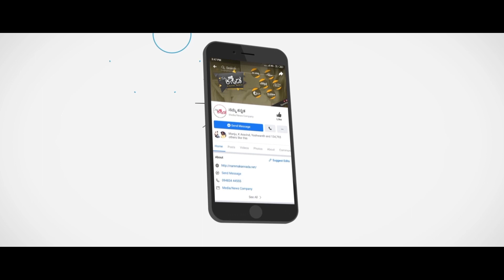Kannada Jagattu | Prof. Venkatachala Shastry | Dr. Chalapathy. R | Namma Kannada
ಟಿ.ವಿ. ವೆಂಕಟಾಚಲಶಾಸ್ತ್ರಿ ಅವರು ಕನ್ನಡ ಸಾಹಿತ್ಯ ಚರಿತ್ರೆಕಾರ, ವ್ಯಾಕರಣಕಾರ, ನಿಘಂಟುಕಾರರು, ವಿಮರ್ಶಕರು. ಕನ್ನಡ ಭಾಷೆ ಸಾಹಿತ್ಯ, ಛಂದಸ್ಸು ಮೊದಲಾದ ವಿಷಯಗಳ ಬಗೆಗೆ ಅವರು ಸುಮಾರು ನೂರಕ್ಕೂ ಹೆಚ್ಚು ಪುಸ್ತಕಗಳನ್ನು ಬರೆದಿದ್ದಾರೆ. ಪ್ರಾಚೀನ ಸಾಹಿತ್ಯದ ಹಲವು ಕೃತಿಗಳನ್ನು ಸಂಪಾದಿಸಿದ್ದಾರೆ. ಮೈಸೂರು ವಿಶ್ವವಿದ್ಯಾಲಯದಲ್ಲಿ ಕನ್ನಡ ಪ್ರೊಫೆಸರ್ ಆಗಿದ್ದ ಇವರು  ಮೂಲತಃ ಕನಕಪುರದವರು. ಡಾ. ಚಲಪತಿ ಅವರು ನಡೆಸಿಕೊಡುತ್ತಿರುವ ಕನ್ನಡ ಜಗತ್ತು ನಿನ್ನೆ-ಇಂದು-ನಾಳೆ ಸಂಚಿಕೆಯಲ್ಲಿ  ಇಂದಿನ ಮಾತುಕತೆಯಲ್ಲಿದ್ದಾರೆ.

T.V. Venkatachalashastry is a kannada poet, critic, editor and lexicographer. Who worked as a proffesor for kannada language at the University of Mysuru and held the post of director of kannada adhyana samsthe before getting retired. His work  predominantly for kannada language grammer, history and caste studies. Venkatachala Shastry's native from Kanakapura taluk, Bengaluru district. Here is venkatachala Shastry has arrived to a deep discussion with Dr. Chalapathi in the show kannada jaggathu nenne-nale-ivattu. Don't miss to watch.